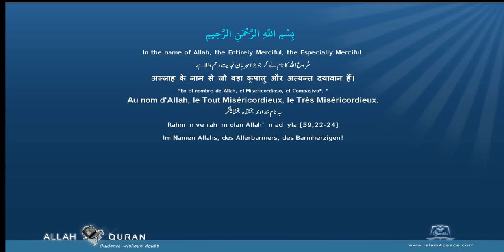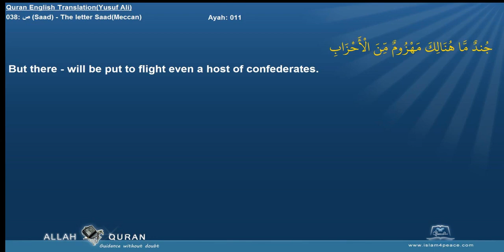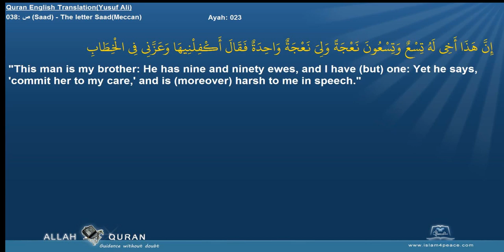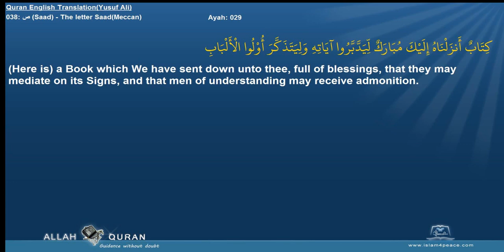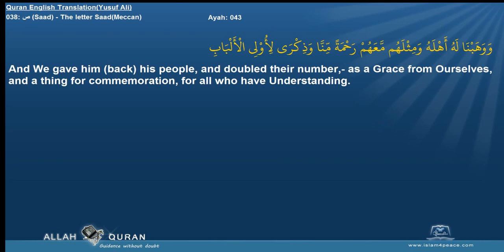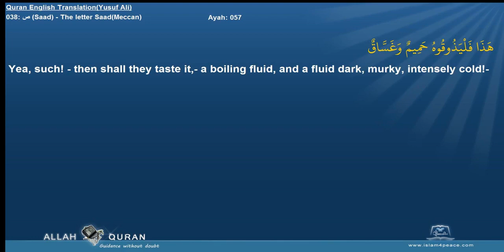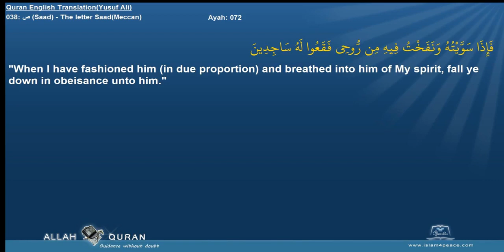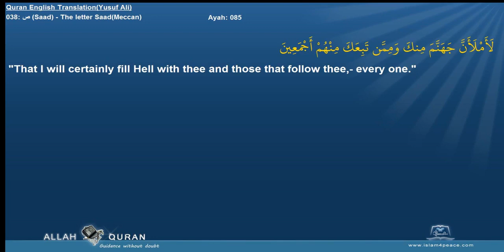Mishary Rashid Alafasi - Surah Saad (38) With English Audio Translation